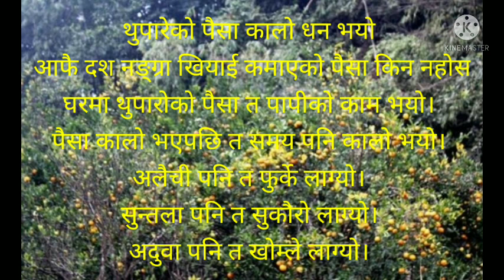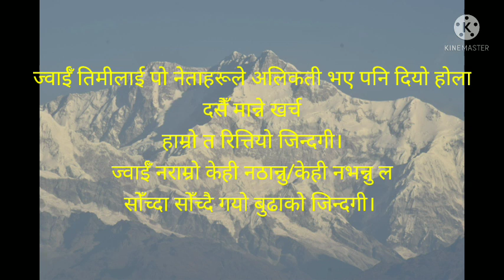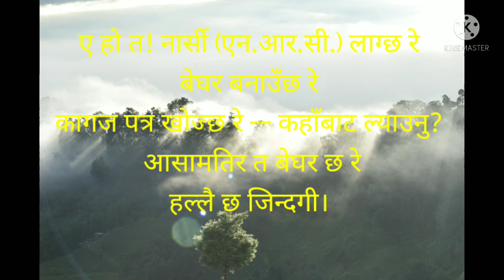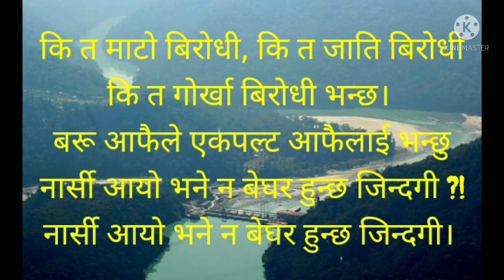बुडाको व्यथा र हरिटाँट जिन्दगी । लेखक दिनेश खड्का#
Hello everyone

welcome sayo Volgs

आज म हजुरहरुको निम्ति एउटा नयाँ कविता लिएर आएको छु।

कविता को शीर्षक छ "बुडाको व्यथा र हरिटाँट जिन्दगी", र कवि हुनुहुन्छ #"दिनेश खड्का"#।

आशा छ की हजुरहरूले यस कविता मन पराइ दिनु हुन्छ।

विशेष धन्यवाद

लेखक दिनेश खड्का#

Video editing Sayog Chhetri#